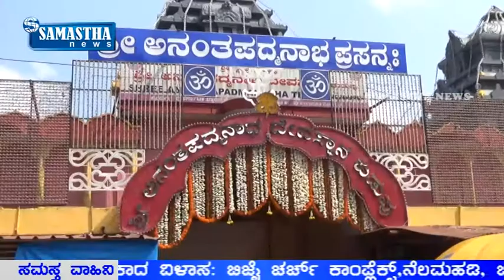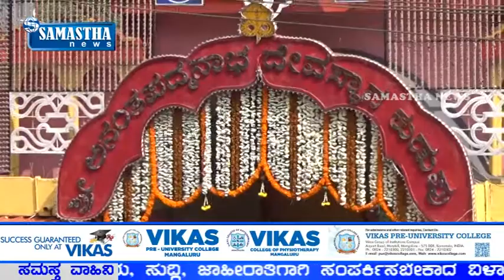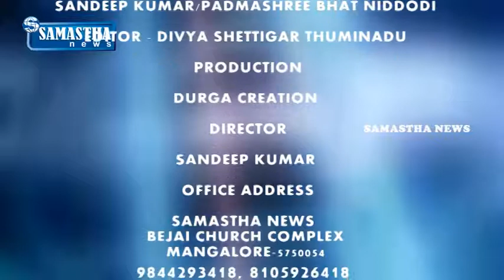SAMASTHA NEWS BY-ಕುಡುಪು ಶ್ರೀ ಅನಂತ ಪದ್ಮನಾಭ ದೇವಸ್ಥಾನದಲ್ಲಿ ಚಂಪ ಷಷ್ಠಿಯ ಪ್ರಯುಕ್ತ ಸಂಭ್ರಮದ ಬ್ರಹ್ಮ ರಥೋತ್ಸವ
ದಕ್ಷಿಣ ಭಾರತದ ಇತಿಹಾಸ ಪ್ರಸಿದ್ಥ ನಾಗಾರಾಧನೆ ಕ್ಷೇತ್ರ ಕುಡುಪು ಶ್ರೀ ಅನಂತ ಪದ್ಮನಾಭ ದೇವಸ್ಥಾನದಲ್ಲಿ ಚಂಪ ಷಷ್ಠಿಯ ಪ್ರಯುಕ್ತ ಸಂಭ್ರಮದ ಬ್ರಹ್ಮ ರಥೋತ್ಸವ ಜರಗಿತು.